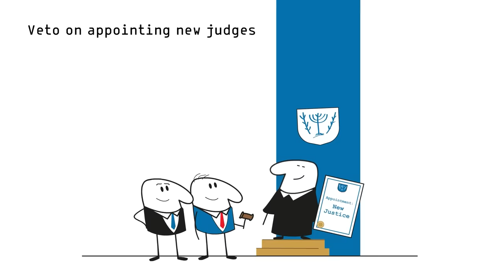Israel's judicial reform: strengthening democracy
A short explanation on how the judicial reforms in progress will address the anomalies of the Israeli system and bring Israel closer to the rest of the Western democracies